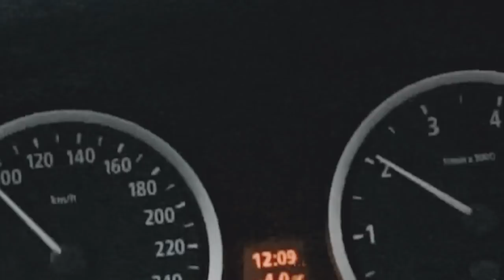Interview mit Davie Selke & Vedad Ibisevic - Puma POWER UP Event in Berlin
Jhooow Freunde,

Heute habe ich ein Video vom Puma POWER-UP Event in Berlin. Was Davie Selke und Vedad Ibisevic von den neuen Puma Schuhen halten, könnt Ihr in diesem Video sehen.

Viel Spaß mit meinem ersten Vlog!

Falls euch gefällt was sich auf meinem Kanal abspielt, schaut doch mal auf Facebook und Instagram bei mir vorbei:

Bleibt sportlich und vor allem Gesund,
Eurer Jan